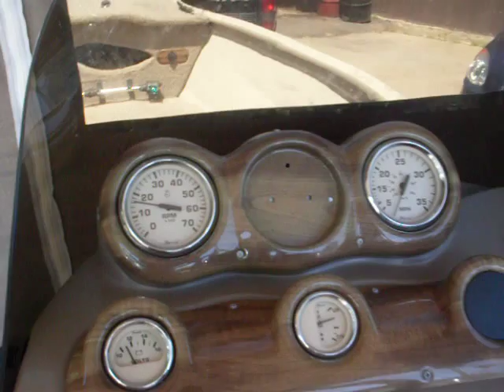2003 CRESTLINER boat start up!!!